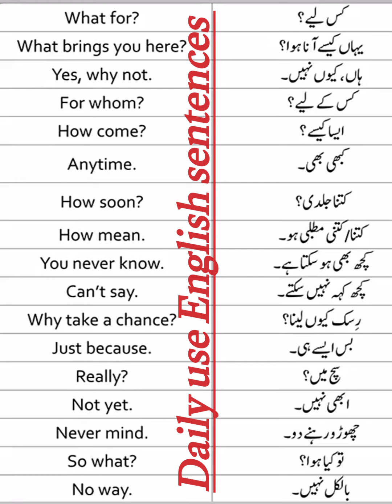daily use English sentences to speak fluent English | improve your English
improve English
small and easy English sentences
Urdu sentences into English